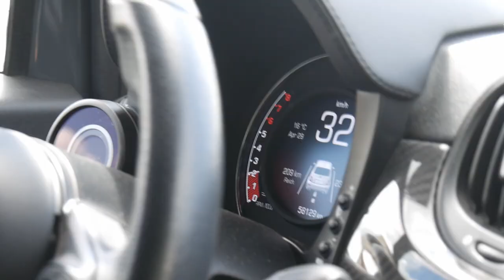Ein NEUER LOOK für unser Porsche Cayman 'Tracktool'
Unser Porsche Cayman 987 ist ein super Budget-Tracktool für alle Rennstrecken dieser Welt. Wir benutzen es vor allem in den Touristenfahrten auf der Nürburgring Nordschleife. Allerdings war die grau-graue Lackierung immer etwas zu langweilig verglichen mit den Farbklecksen des Rings. Also haben wir ihm einen neuen Look gegeben...